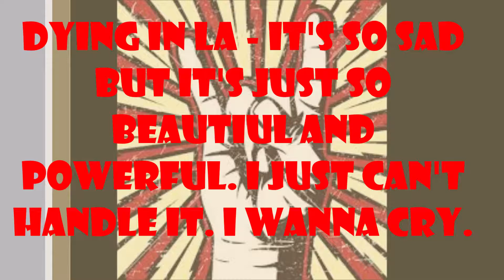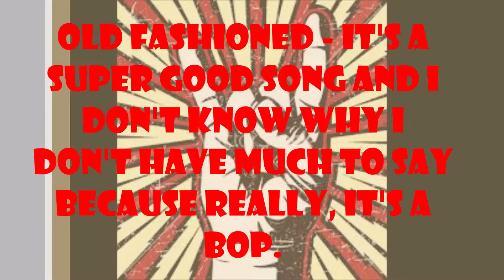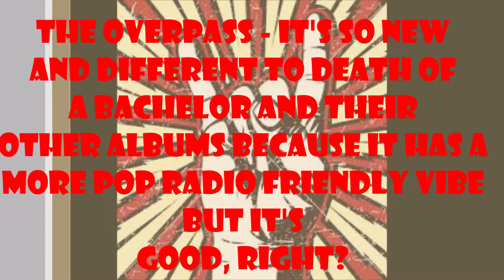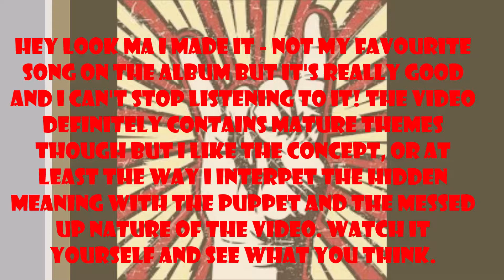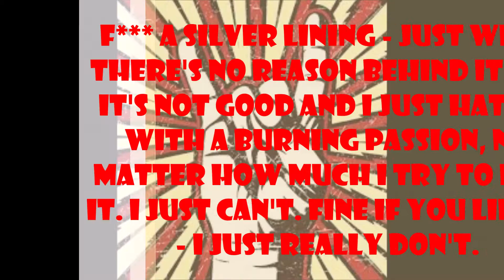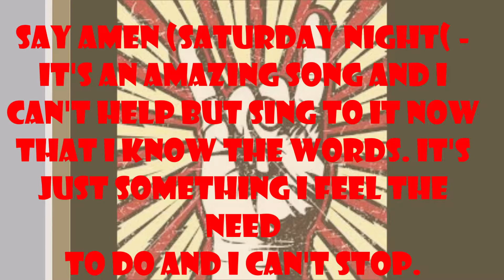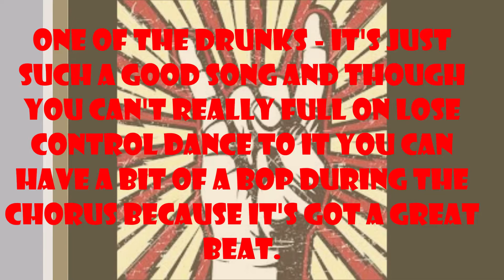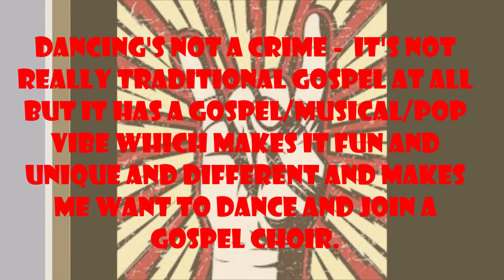Pray For The Wicked by Panic! At The Disco INITIAL REACTION!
I DON'T CLAIM COPYRIGHT!
Recently, Panic! At The Disco brought out their sixth studio album which is called Pray For The Wicked. As a Panic! fangirl, I feel it my duty to upload my initial reaction and give you my thoughts.

Fueled by Ramen